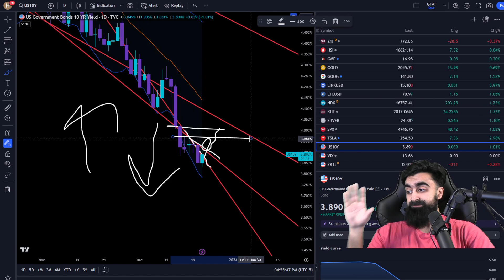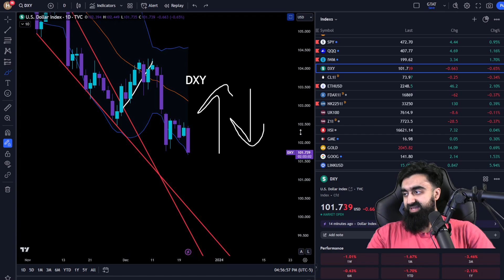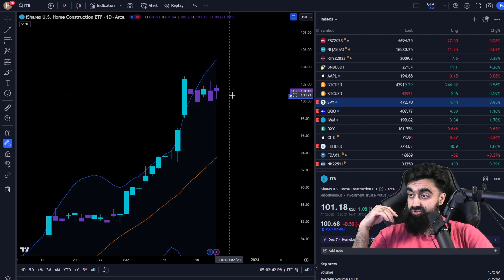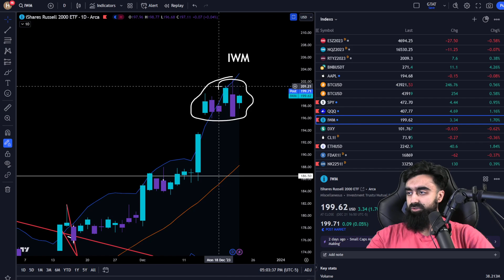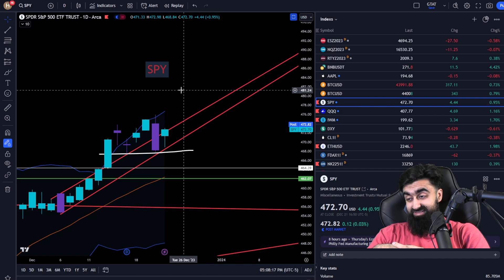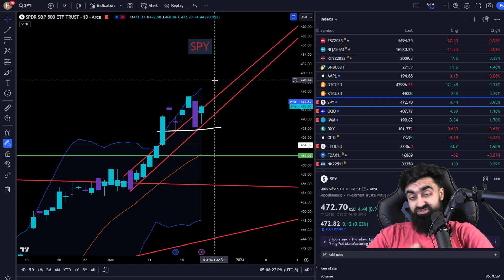SANTA CLAUSE PAINTING A BEARISH PICTURE // SP500, SPY QQQ Nasdaq Stock Market Analysis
Timestamps:

Intro/Macro News
 TIP (BOND ETF)
VIX Volatility